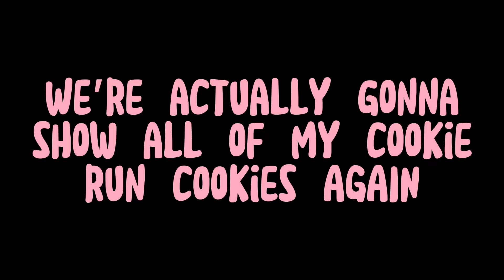Showing my cookies again [] read description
I was actually making this video yesterday but I didn’t get to finish it! So Im actually posting this today! And the hated child today im not saying the rest but! Thank you for 210 subs ik it said 200 yeah i made a mistake
（｀•ω• )づ__∧
（つ     /( •ω•。)
  しーＪ   (nnノ)It's ok. But (๑`✪̤◡✪̤)◞ღԵհɑղƘՏღ for reading this-